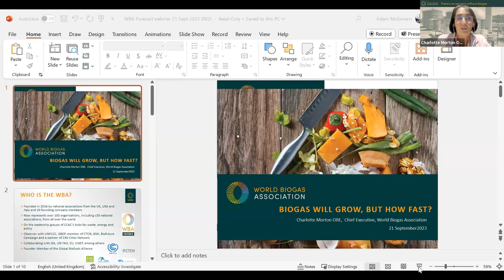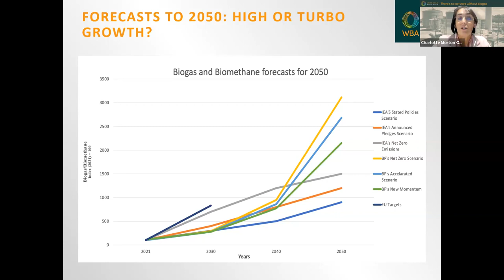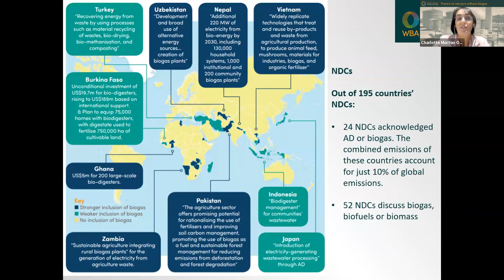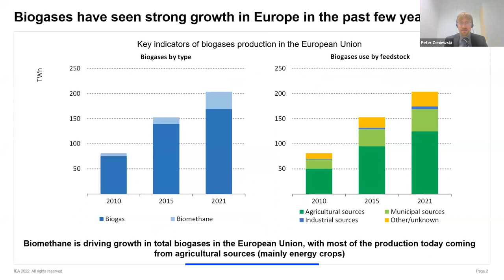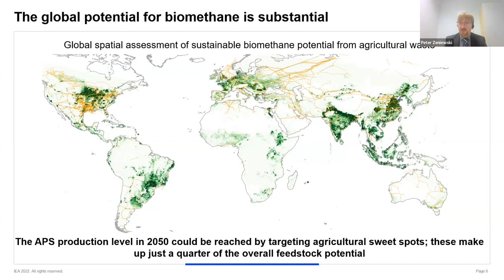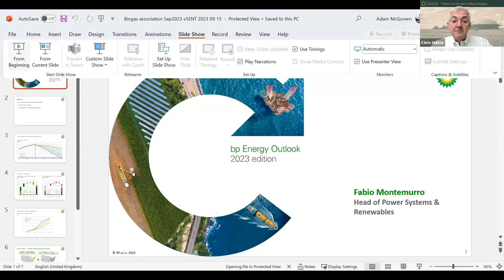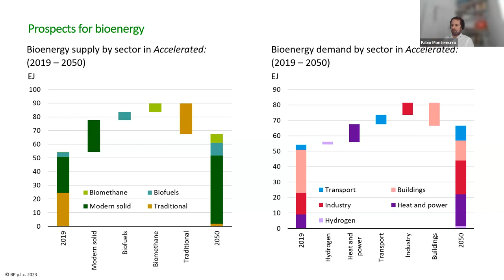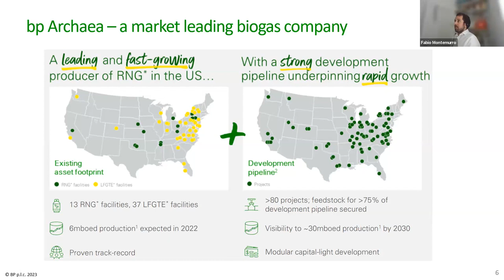WBA Webinar: The Outlook for Biogas and Biomethane